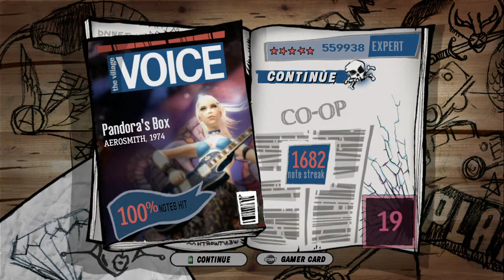GHA: Pandora's Box Aerosmith Expert Coop 100 % FC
Enjoy =D =D =D =D